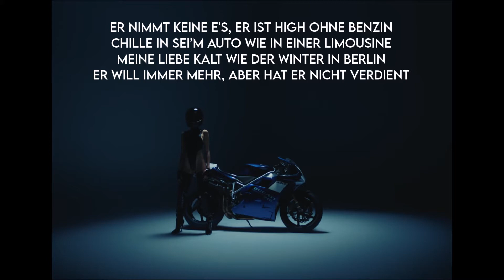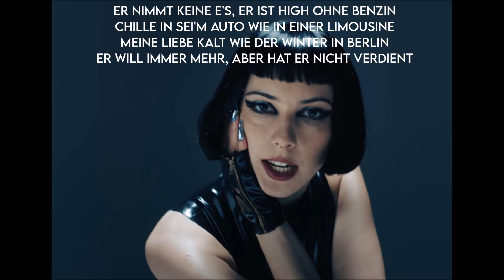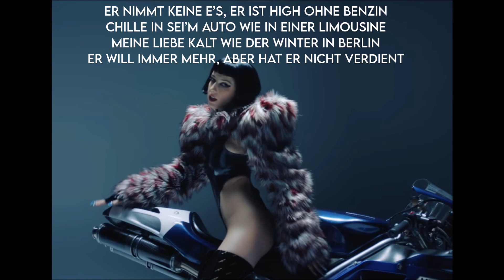Domiziana - Ohne Benzin (Lyrics on screen)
Domiziana - Ohne Benzin mit Lyrics
Nur ein Fan-Video. Alle Rechte von Musik und Bilder gehen an Domiziana und dem Label.

Viel Spaß :)